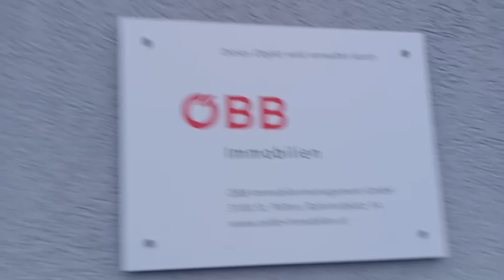Rundgang durch den Bahnhof Wilhelmsburg an der Traisen kurz nach 15:40 am 10.11.2024